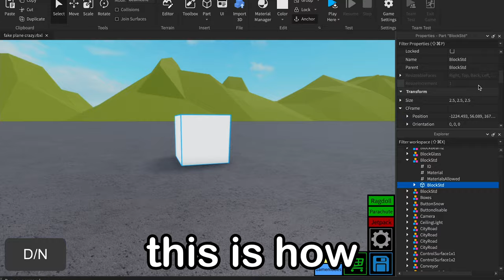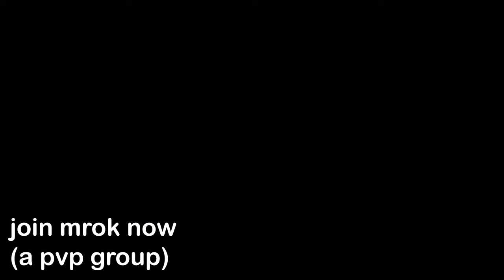1 minute of Useless information (plane crazy)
vvv discord inv vvv